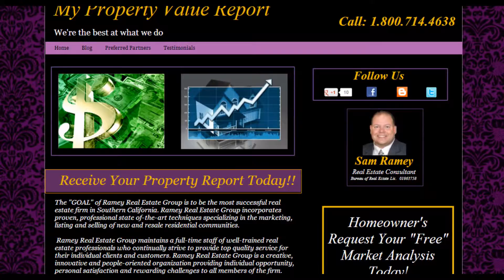Reche Canyon Horse Property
Standard Sale Rehabbed!!